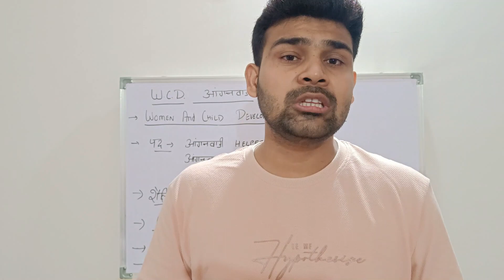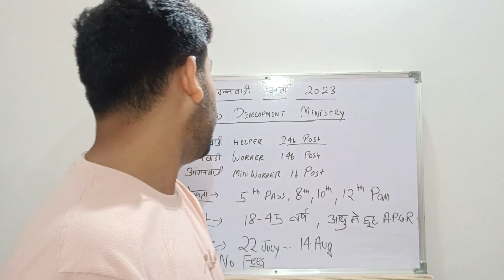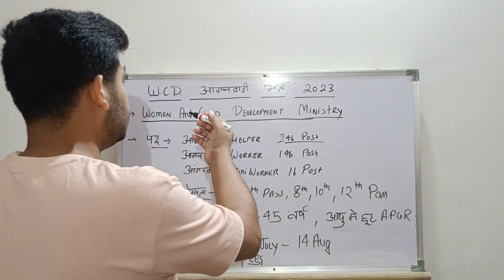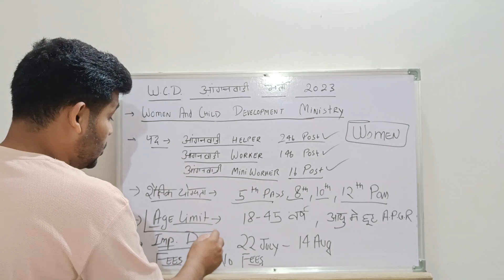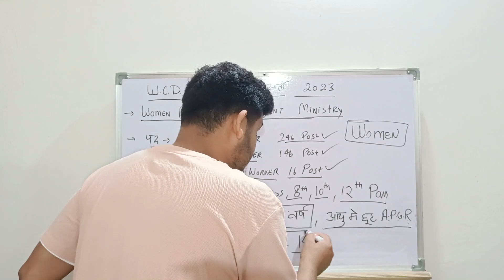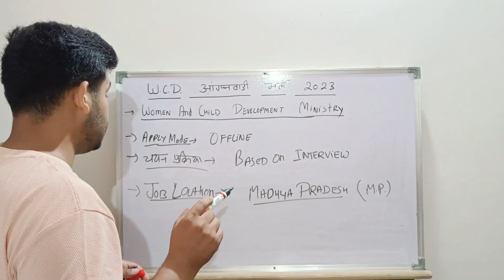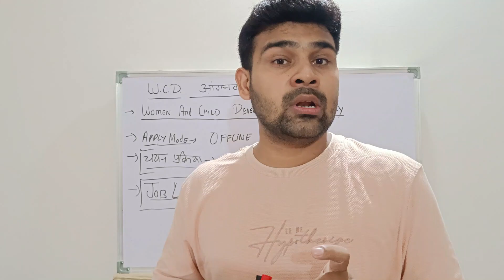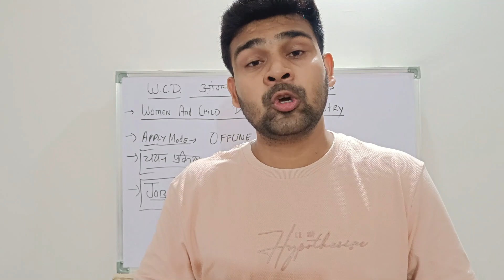Anganwadi Bharti 2023 | आंगनबाड़ी भर्ती 2023 | Anganwadi Vacancy 2023 Form Kaise Bhare | Form Apply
आंगनबाड़ी भर्ती 2023,Anganwadi Bharti 2023 please check